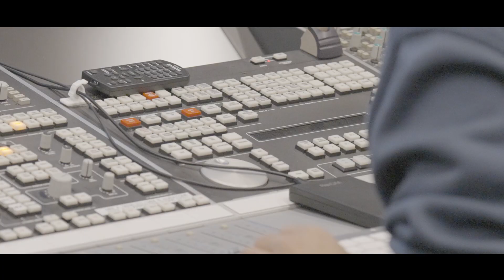SNB - 인형의 꿈 [Music Video]